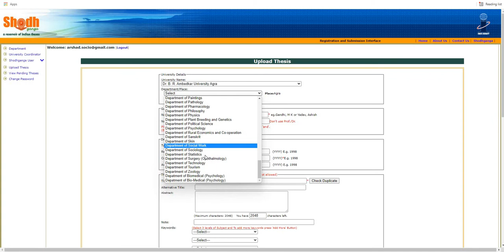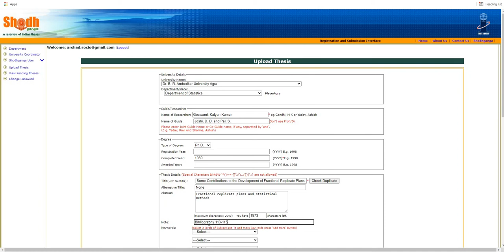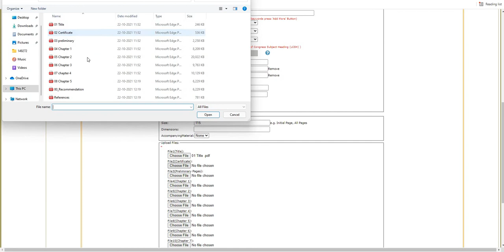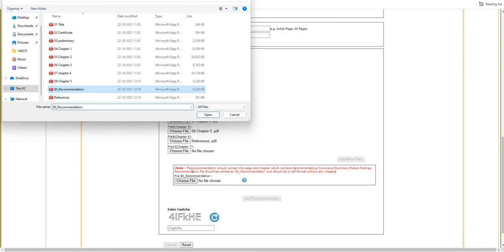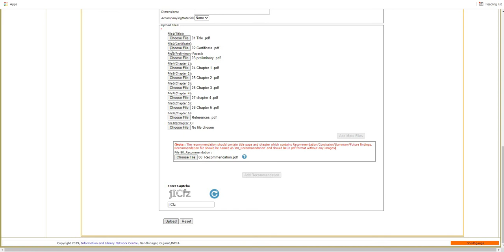How to Upload Thesis on Shodhganga by Dr Krishna Kumar Kesharwani